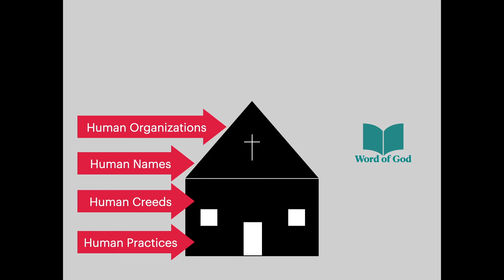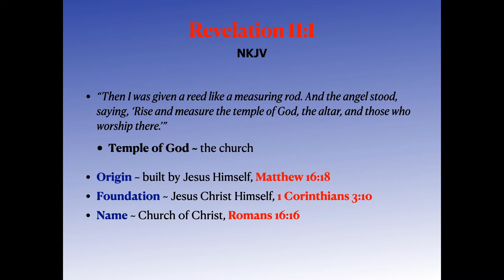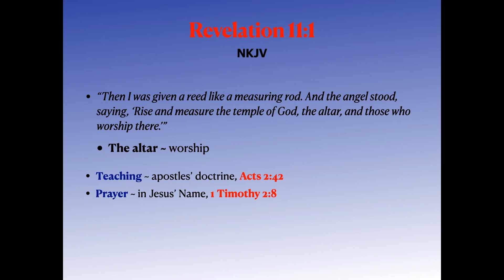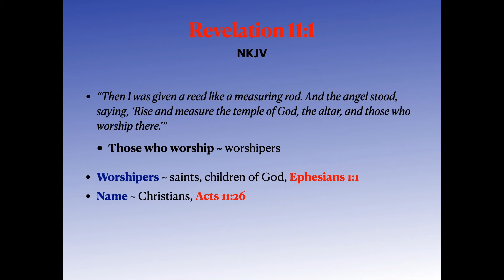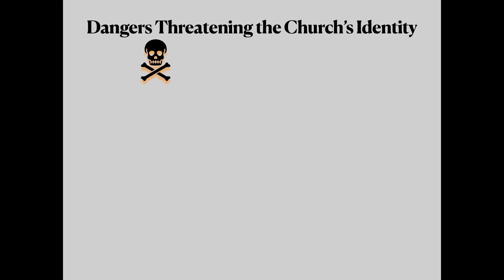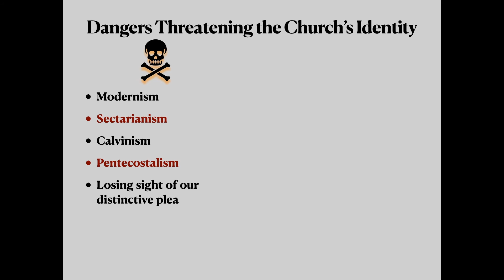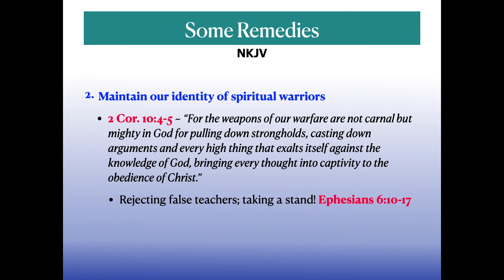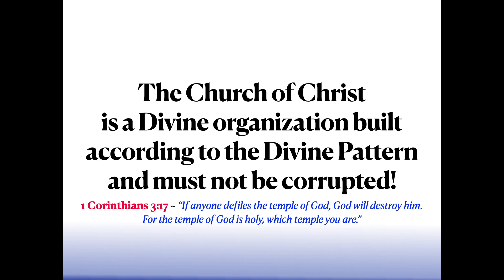Maintaining Our Unique Identity